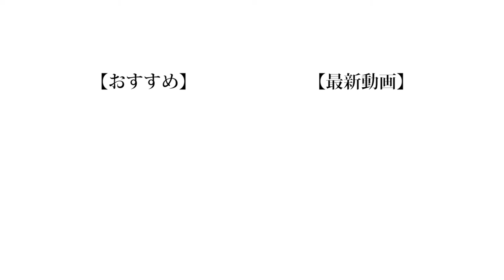クリスマス…クリスマスなんてなぁ…！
本当にすみませんでした。

❏ 公式
❑ 晴生(はるき)
❑ 魁斗(かいと)
❑ のせ
❑ もっち
【Untitled_mo】